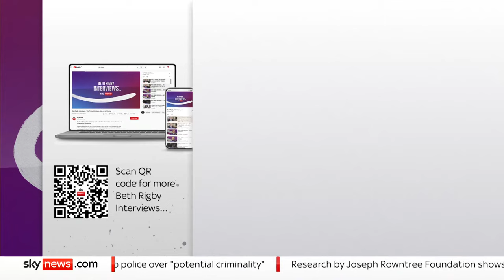Beth Rigby Interviews... Wendy Sherman and Jo Sullivan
Sky's political editor Beth Rigby interviews US deputy secretary of state Wendy Sherman and Jo Sullivan, whose daughter was killed in a hit-and-run in Qatar.